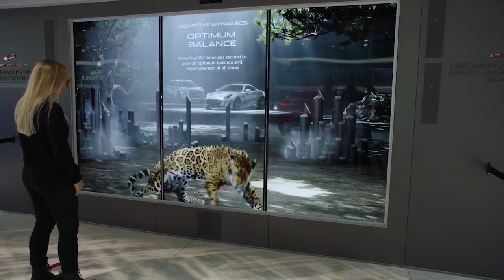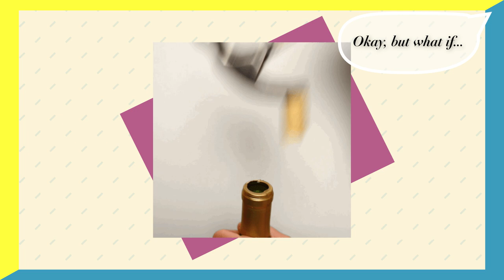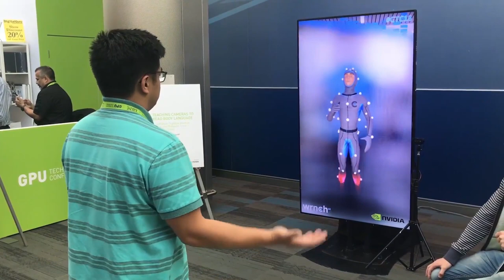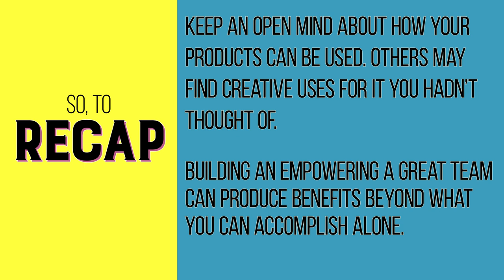From Pig Farms to Platforms - Dr. Paul Kruszewski's Path to his Computer Vision Startup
Paul has made a career out of being on the bleeding edge of technology. After a pitstop making AI powered CGI crowds for Hollywood, and a foray in to creating powerful tools for the gaming industry, Paul's putting his experience and his team to work creating a computer vision platform to make AI accessible to the masses.